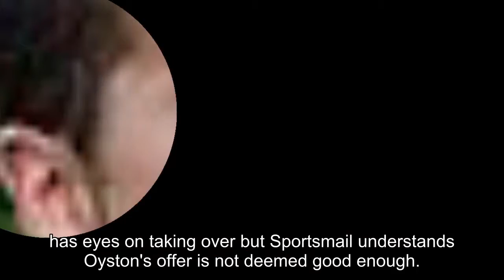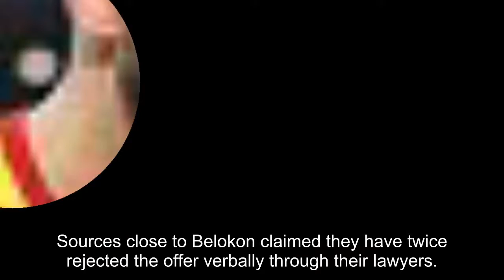Owen Oyston offers Blackpool to Valeri Belokon as he finally starts to relinquish control...but